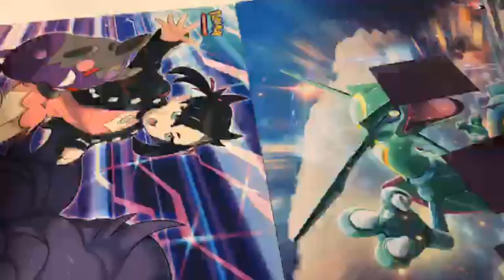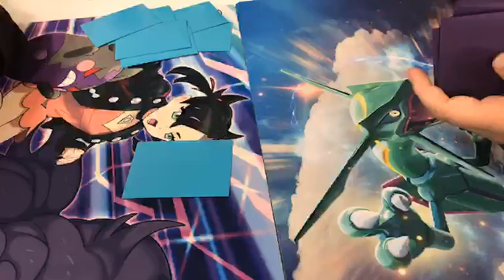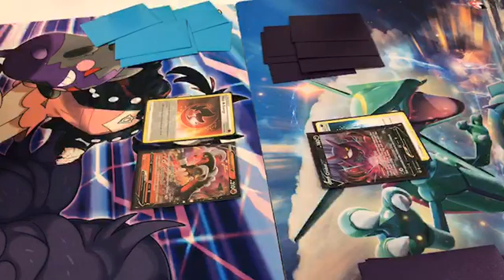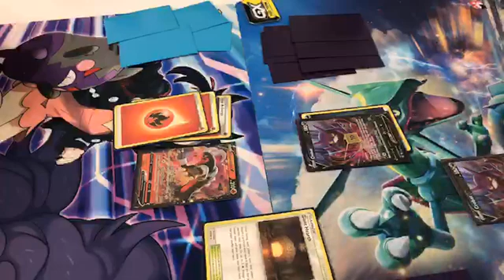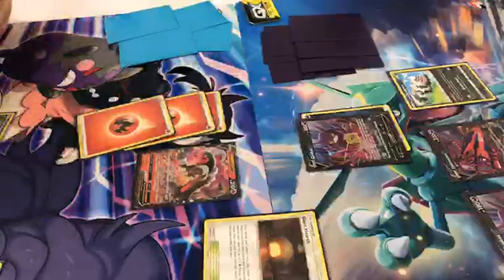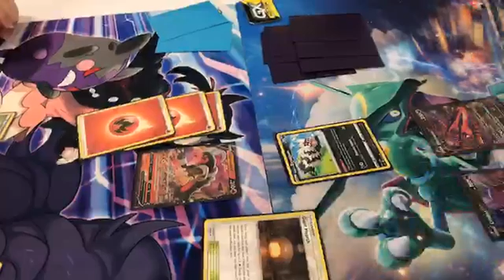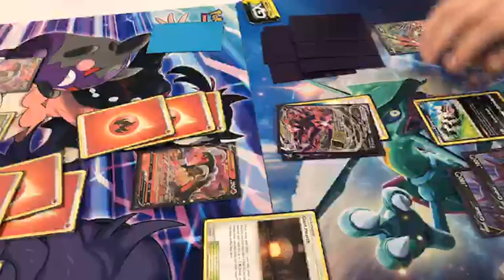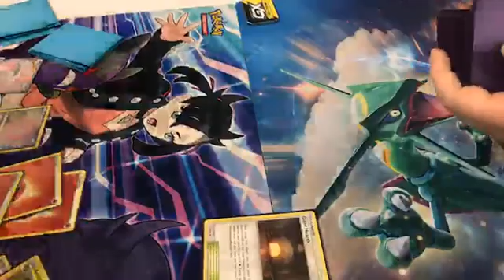Houndoom V vs. Eternatus VMAX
This is my second match of the evening on January 27, 2021.